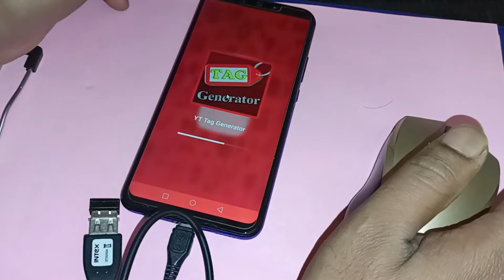মোবাইল ফোন হবে কম্পিউটারে মতো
bangla tutorial,bangla android tips,all bangla tricks,android bangla